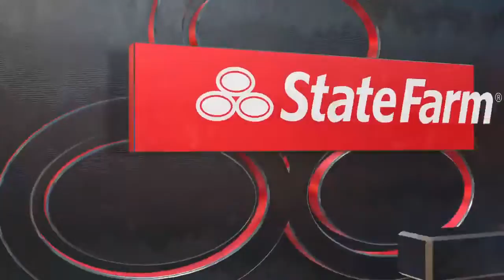2023 NBA Rising Star Game. NBA 2K23.